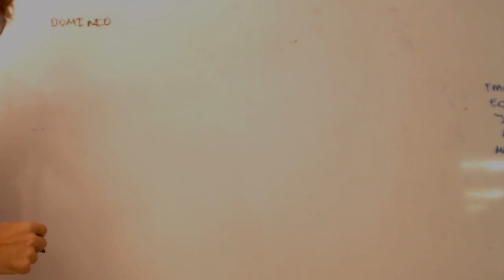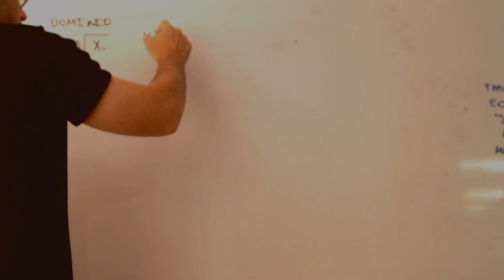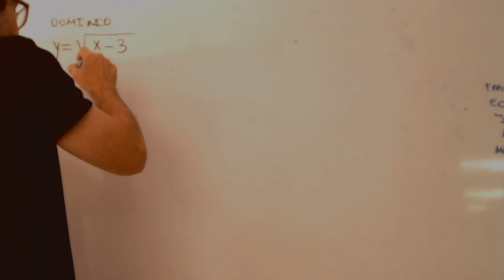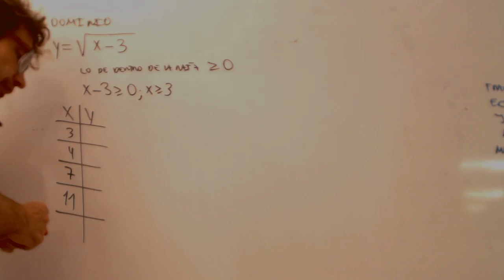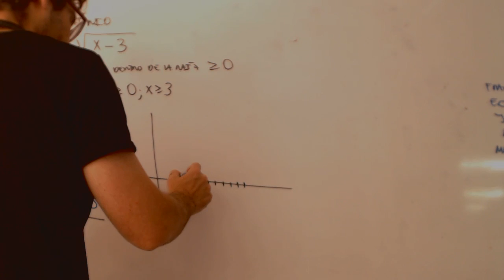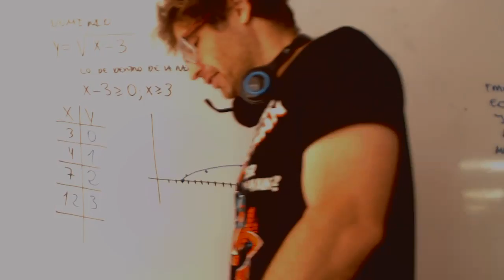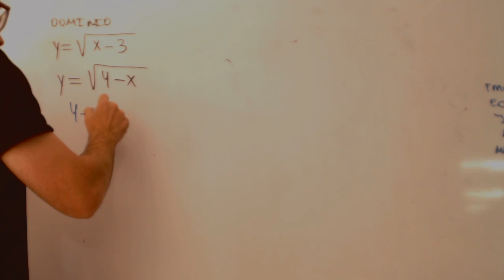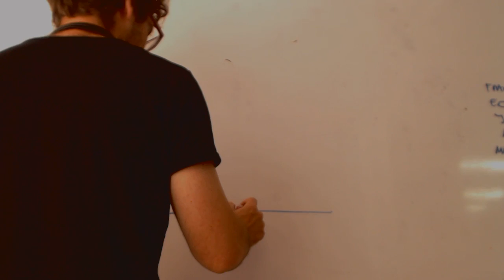Funciones radicales Matematicas 1 Bachillerato Academia Usero Estepona